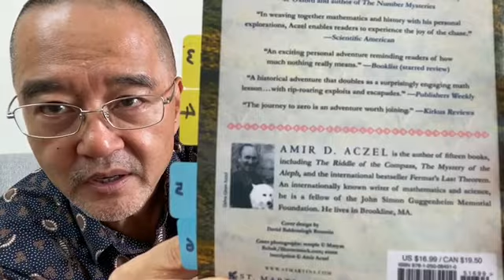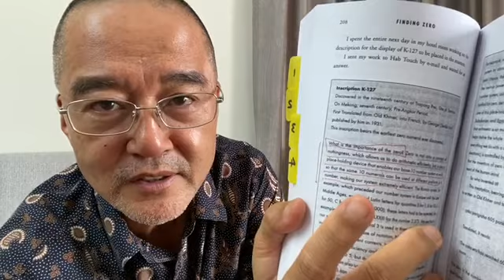BOOK TALK: Finding Zero - Amir D. Aczel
Welcome to Dr. Bob Oh TV Channel.